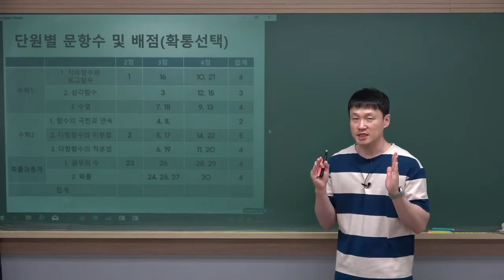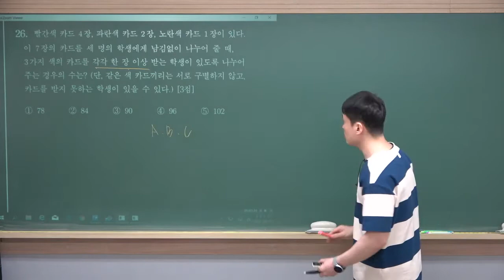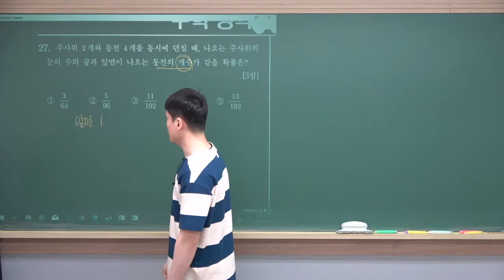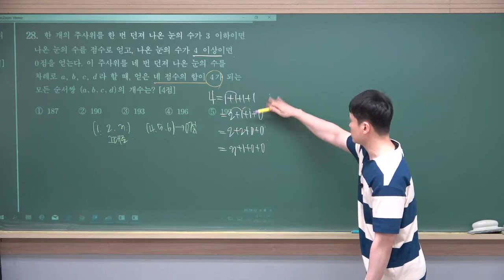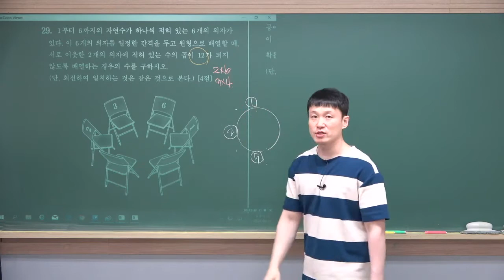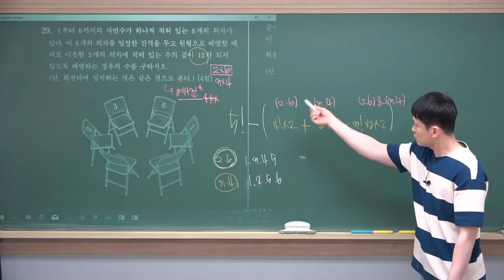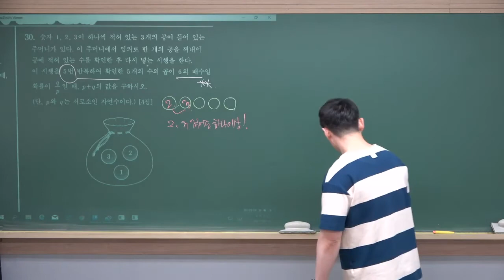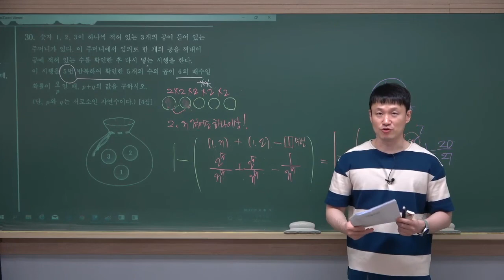[평가원] 2022학년도 6월 고3 모의고사_확률과 통계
2022학년도 6월_고3 모의고사 확률과 통계
  - 26번, 27번, 28번, 29번, 30번 해설입니다 :)